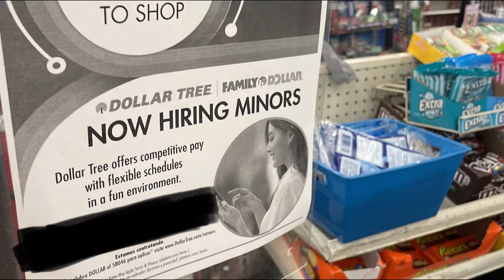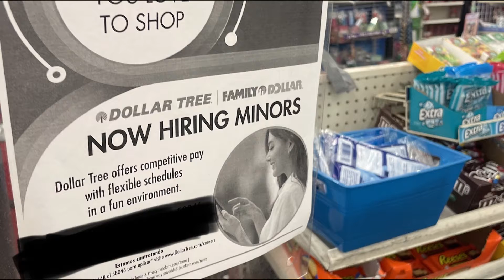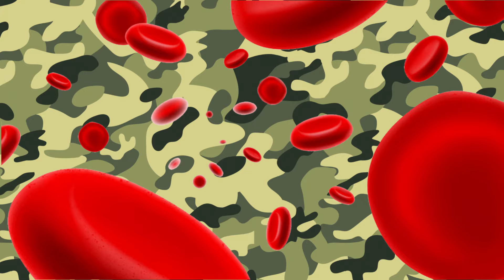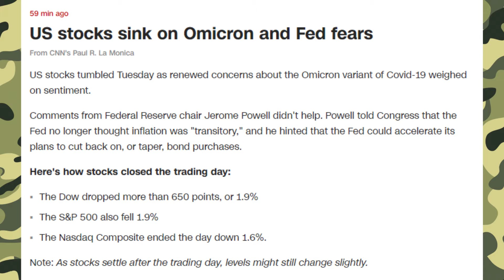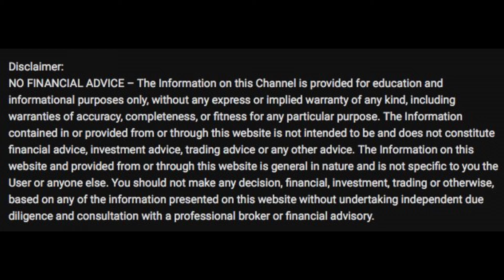New Stock Market Variant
It's kinda funny how people think you don't know anything until it happens.
In this vlog series, I foresee the future of the markets. I predicted the market to fluke on May 8th, 2019! I later explain my insights into the future.

-Background
In this video, I know little to some information and as time grows,  my knowledge is exponentially growing. While making this video, my hopes were to help someone understand a little more.

-Music
Adam B. Metal-

ALSO:
COMING SOON/HASN'T DROPPED YET!

-About Coil
(Coil is an immerse platform helping small streamers and creators get monetization.)

-Sign Up
(Coil Website)

 Sign up for coil and navigate to the XRP TipBot preload using a credit card and you're on your way to tipping people. Make sure when you tip people, you input the correct address and tag. Always stay safe and have a great day.

Want to trade stocks? Robinhood is a trading platform that is commissions free. My invite code is here so you and I can get a free stock and maybe more CHK!

If you would like to send me donations my XRP TIPBOT is down below.
I don't have monetization on any of my videos so to circumvent that please sign up for coil and preload your tip bot. Or send me tips through existing wallets.

donations help grow my channel and also become more self-aware to help me and the people around myself.

send tips by using my address and tag. Have fun tipping others. This is truly the future in the palms of your hands.

-XRP TIPBOT Instructions
use your phone's camera "mainly iPhone" put the camera directly inline of the square at the top right and scan it. A link will pop up saying if you would like to go to coil or if you already have a tipbot input the tip.

-Publications
I would like to thank all of my family/friends. I would like to thank them because they pushed me to whom I am now. I'm only a kid with a dream.